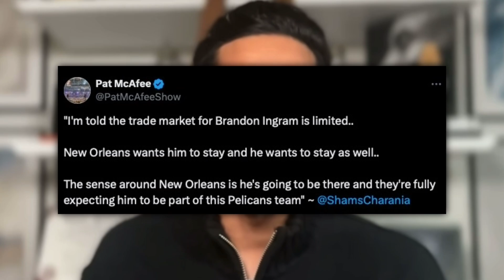The Brandon Ingram situation is getting complicated...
All offseason there have been Brandon Ingram trade rumors. This is due to BI heading into a contract season and is now eligible for a max extension. The newest report from Shams is that BI wants to stay in Nola and the Pelicans want him as well. The issue is that the Pelicans seem reluctant to offer him the roughly 4-year/$200 million dollar max contract. This is most likely due to the NBA's new CBA and how paying BI would put them well into the 2nd tax apron now that the newly acquired Dejounte Murray's contract is on the books. That would mean Zion, Dejounte, CJ, and Ingram would all be on massive deals, eating most of the teams cap space. This season the Pelicans have to watch carefully how BI fits on this team and figure out if he's worth the money or not, and if trading him is the right move. Lots of possibilities, let's dive into them.

Thank you @MaxaMillion711  &  @NBAPelicans  for the clips!